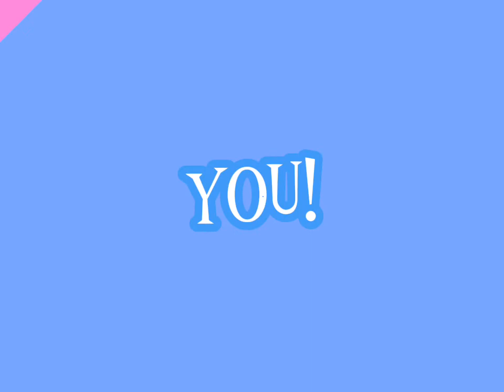anybody else meme (background by: nightkiller)